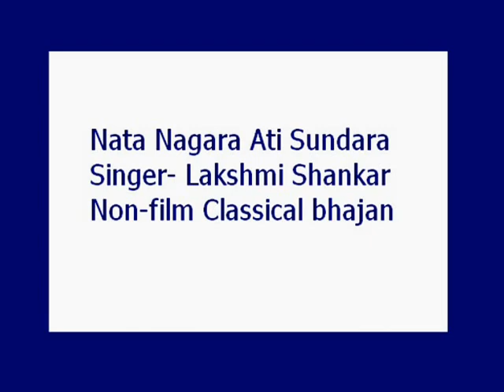Nata Nagara Ati Sundara- Lakshmi Shankar (Non film Bhajan)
A beautiful classical bhajan by Lakshmi Shankar based on thr raag Kiravani